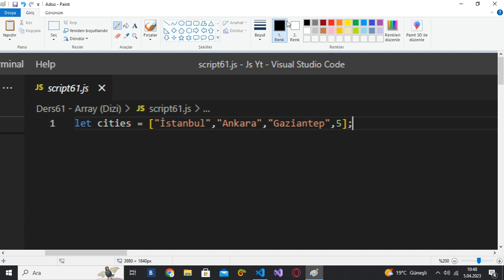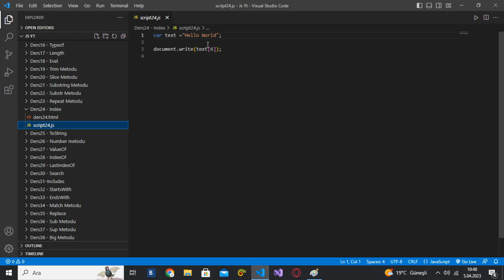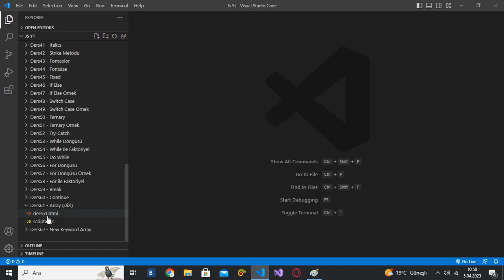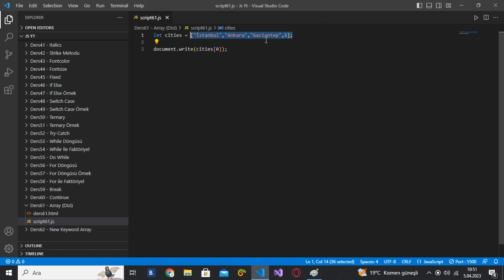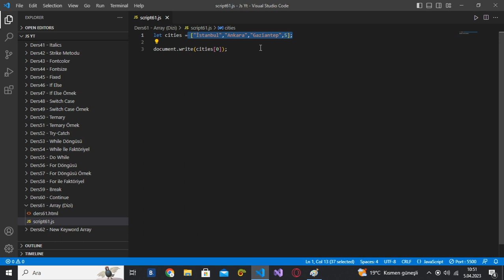(JavaScript Ders 68) Dizilerle Index Kullanımı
💬 Bu video ile JavaScript programlama dilinde kullanılan dizilerle Index'lerin nasıl kullanılacağından bahsettim.

javascript dersleri,
javascript tutorial,
javascript nedir,
javascript projects,
javascript ile neler yapılır,
javascript engin demiroğ,
javascript dersleri 2021,
javascript project,
javascript api,
javascript async await,
javascript algoritma,
javascript api kullanımı,
javascript ajax,
javascript animasyon yapma,
javascript animation,
javascript asal sayı bulma,
a javascript error occurred in the main process hatası,
a javascript error occurred in the main process jjsploit,
a javascript error,
a javascript error occurred discord,
make a javascript game,
java a javascript,
javascript a to z,
javascript bootcamp,
javascript başlangıç,
javascript blockchain,
javascript beginner,
javascript basit projeler,
javascript bot yapımı,
javascript backend,
javascript beginner projects,
javascript course,
javascript class,
javascript crash course,
javascript calculator,
javascript canvas,
javascript class kullanımı,
javascript canvas dersleri,
javascript callback fonksiyon,
javascript c'est quoi,
javascript c,
c vs javascript,
c sharp vs javascript,
javascript с нуля,
javascript çarpma işlemi,
javascript çalıştırma,
javascript çalışmıyor,
javascript çok boyutlu diziler,
javascript çıkarma işlemi,
javascript çağırma,
javascript çerez oluşturma,
javascript çalışma mantığı,
javascript dom,
javascript dersleri engin demiroğ,
javascript dersleri visual studio code,
javascript discord bot,
javascript dersleri yakın kampüs,
javascript dom dersleri,
javascript es6,
javascript eğitimi,
javascript etkinleştirme,
javascript es6 dersleri,
javascript event,
javascript examples,
javascript event loop,
javascript ecommerce project,
javascript e.target,
java or javascript,
e.preventdefault() javascript,
o que é javascript,
html css e javascript,
html css e javascript curso,
javascript e mysql,
javascript fonksiyonlar,
javascript fetch,
javascript form,
javascript freecodecamp,
javascript for döngüsü,
javascript functions,
javascript fetch api,
javascript fehmi uyar,
f.prototype javascript,
javascript game,
javascript giriş,
javascript game development,
javascript games,
javascript google maps,
javascript game tutorial,
javascript google maps api,
javascript game engine,
javascript hesap makinesi yapımı,
javascript html,
javascript hatası çözümü,
javascript hesap makinesi,
javascript hacking,
javascript html css,
javascript html ekleme,
javascript hakkında,
javascript ile web sitesi yapımı,
javascript ile,
javascript ile oyun yapmak,
javascript indirme,
javascript ile mobil uygulama geliştirme,
javascript indir,
javascript if else kullanımı,
in javascript,
i hate javascript,
i love javascript,
i learned javascript,
i don't understand javascript,
i can't learn javascript,
java i javascript różnice,
javascript json,
javascript jquery dersleri,
javascript json veri çekme,
javascript json kullanımı,
javascript jquery,
javascript json dosyası okuma,
javascript join kullanımı,
javascript json oluşturma,
j for javascript,
javascript kurulumu,
javascript karmaşası,
javascript kamp,
javascript kursu,
javascript kodlama,
javascript kütüphaneleri,
javascript kurs,
javascript kronometre yapımı,
javascript lessons,
javascript login,
javascript local storage kullanımı,
javascript login system,
javascript login page,
javascript localstorage,
javascript learning,
javascript loops,
javascript mastery,
javascript mobil uygulama,
javascript mülakat soruları,
javascript map,
javascript mobile app,
javascript mysql bağlantısı,